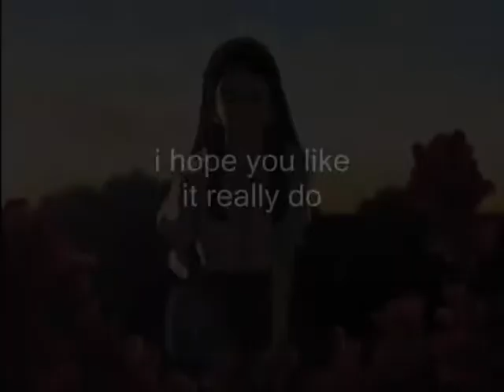not going to get us